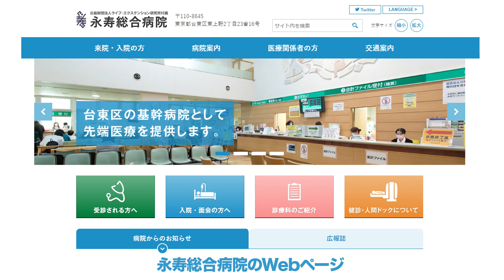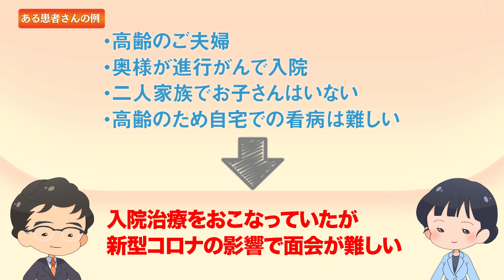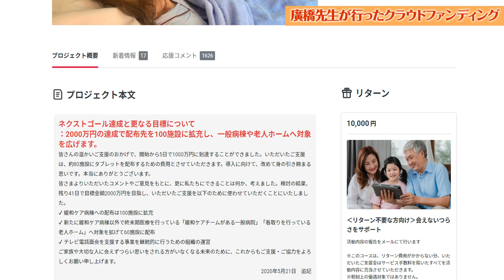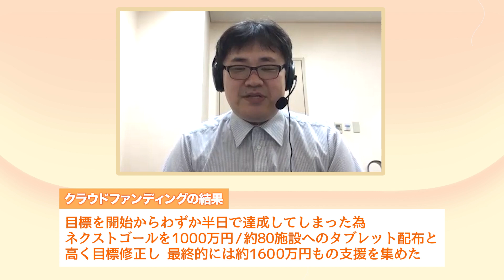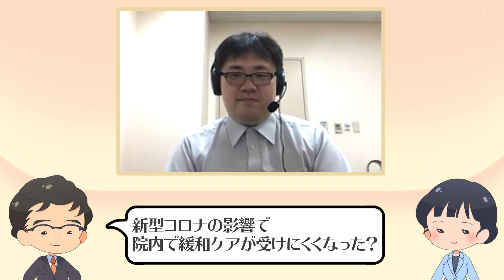【医療現場からの声】新型コロナ院内感染を乗り越えた緩和ケア医が語る「コロナ禍における緩和ケア」- KanwacareTV 第2回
新型コロナウイルス感染症が蔓延する中、都市部の緩和ケア病棟ではどのように対峙しているのでしょうか。今回は感染第一波において大規模な院内感染が生じた永寿総合病院（東京都台東区）の廣橋猛先生に当時の状況を伺いました。特に面会ができなくなった緩和ケア病棟においてオンライン面会（テレビ電話面会）を開始し、その活動を全国に広めるに至った経緯などお話いただきました。

令和2年度厚生労働省委託事業 緩和ケア普及啓発活動
YouTube番組『KanwacareTV』第２回
ゲスト:永寿総合病院 がん診療支援・緩和ケアセンター長　廣橋 猛 先生

2:20永寿総合病院緩和ケア病棟紹介

定期的に緩和ケアを必要としている皆さんへ役立つ情報をお届けしていますので、

緩和ケア普及啓発活動のホームページ
「緩和ケア.net」 もぜひご覧ください。